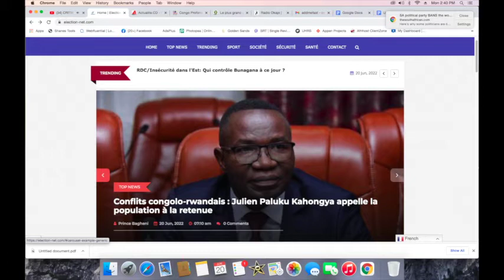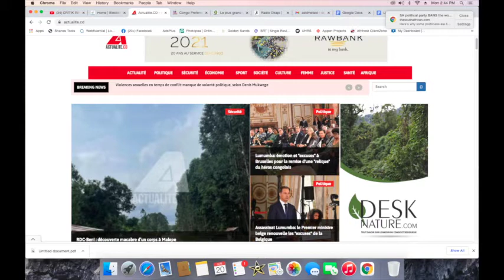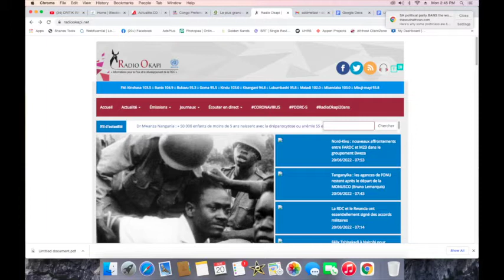CONTACTPROLIVE 20.06.22PRESSER DE TOUT PART FATSHI ENTRE LE MARTEAU ET L'ENCLUME. GUERRE OU NEGOCIER